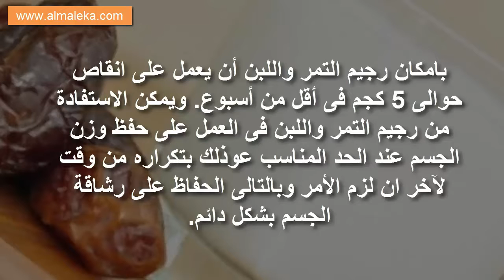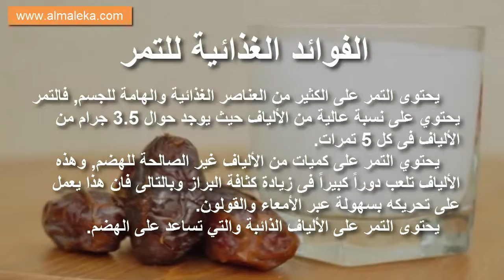ماذا تعرفين عن رجيم التمر واللبن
مجلة الملكة للرجيم والعلاجات المنزلية

رجيم سريع جدا,
 رجيم سريع,
رجيم سريع المفعول,
رجيم صحي,
اسرع رجيم,
رجيم سريع المفعول للكرش,
رجيم التمر واللبن,
رجيم سريع للارداف,
رجيم الماء,

رجيم العروس السريع,
رجيم العروس في اسبوع,
رجيم العروس قبل الزواج,
رجيم قبل العرس,